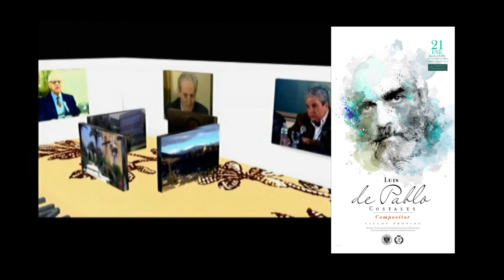Ciclo "El Intelectual y su Memoria": Luis de Pablo Costales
Antonio Martín Moreno entrevista a: Luis de Pablo Costales
(Universidad de Granada, Facultad de Filosofía y Letras), 2016